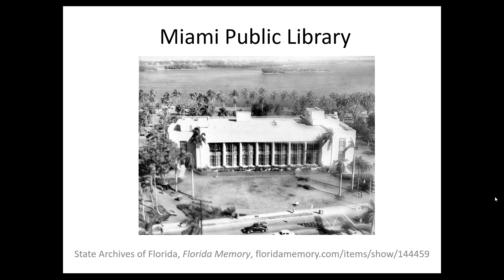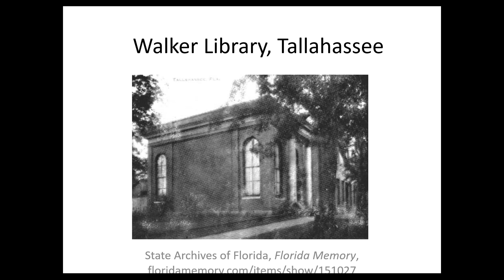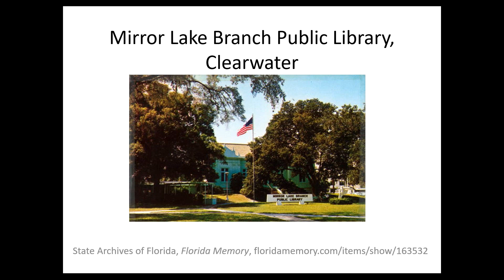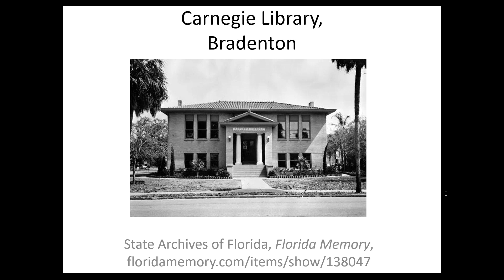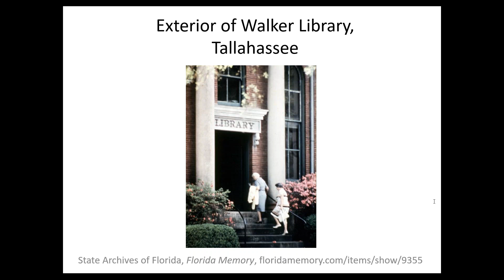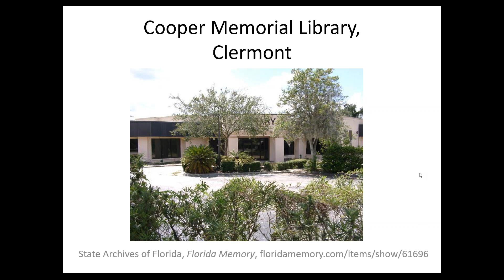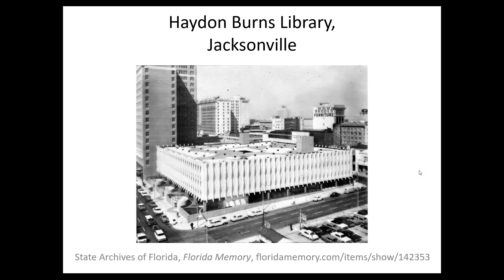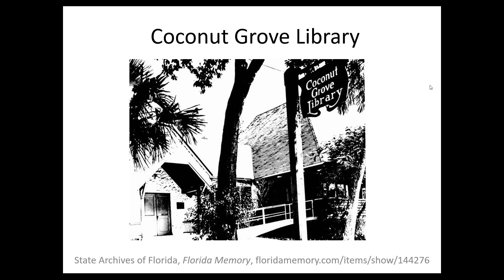Open Discussion Providing Library Services in Hard to Reach Locations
Join Bureau of Library Development Staff and your peer to discuss the solutions and challenges to providing library services to remote areas within a library service area. examples being: book mobiles, library vending machines, and community partner outlets.